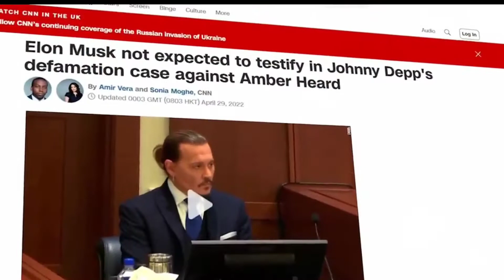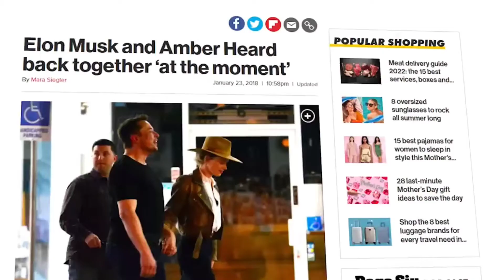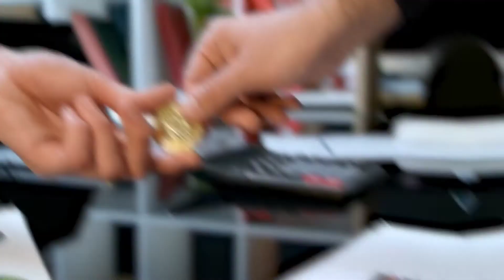Inside Elon Musk and Amber Heard's SHOCKING Relationship!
Hello there, and welcome to MuskFacts! Amber Heard may be in a trial with her ex-husband, Johnny Depp. However, you may be shocked to know that the actress had also dated the richest man in the world and Tesla CEO, Elon Musk.